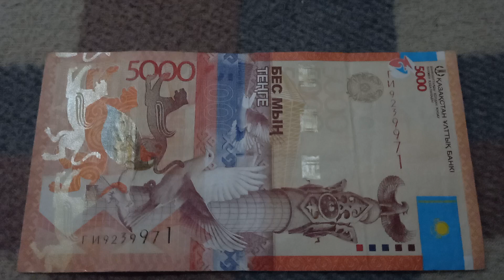Тройная Сила Духовности - шифр БАНКНОТЫ 5000 ТЕНГЕ № серии ГИ9239971 на байковой поверхн. 30 Ноября